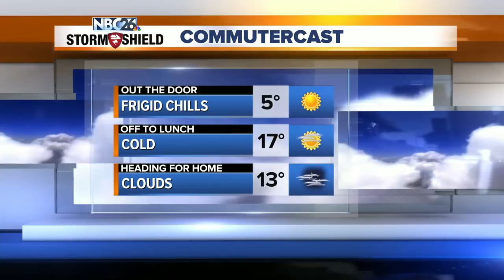Three Degree Guarantee